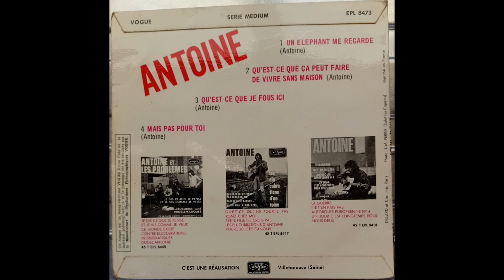Antoine - Qu'est-ce Que Je Fous Ici (1966 ELP 8473 3 of 4 a-side) Vinyl rip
Third track from the 1966 French EP, ‘Un Éléphant Me Regarde’ by Antoine.